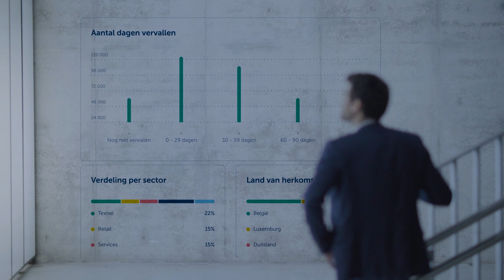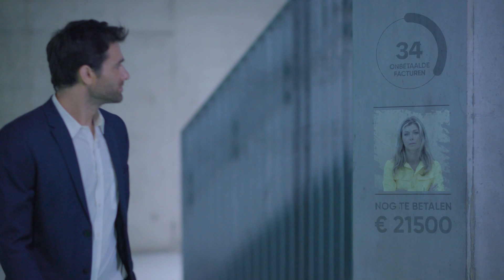Smart Debtor Management - Vincent Santamaria